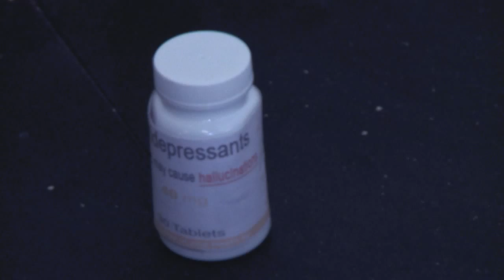Between Two Worlds - The Escape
Shot with an Sony EX3 Camera by Iria E, Sarvenaz M, Adam P
Actors: Courtney Cole, Gloria Adora

2013